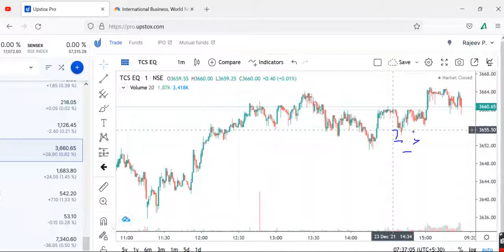TCSSTCS Share Price Today, TCS Share Latest News, TCS Share Target, TCS